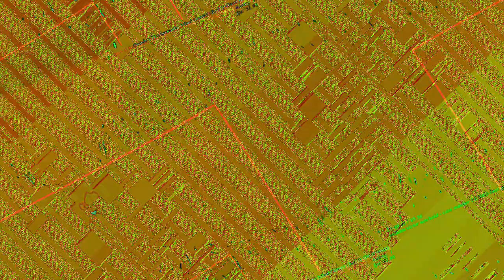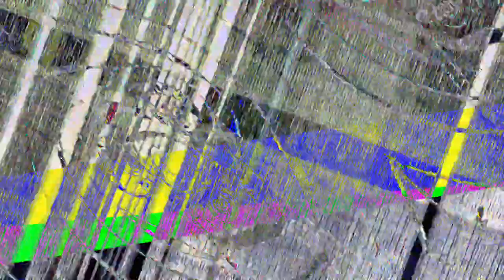[EPILEPSY WARNING] Movie 23 07 19 21h29m03s